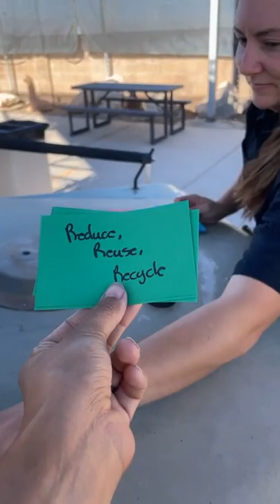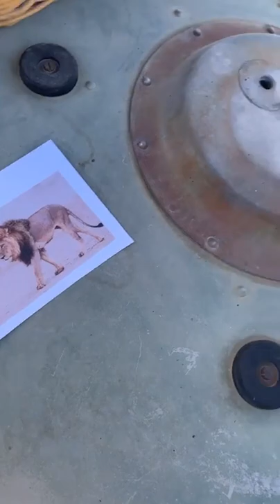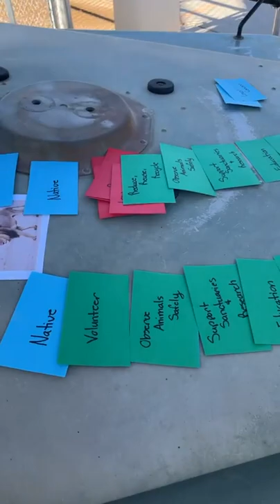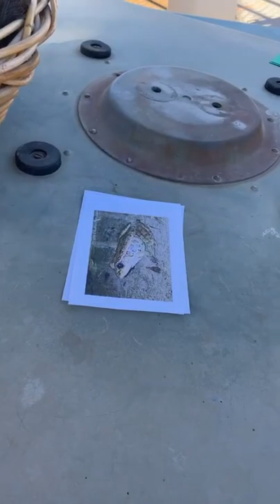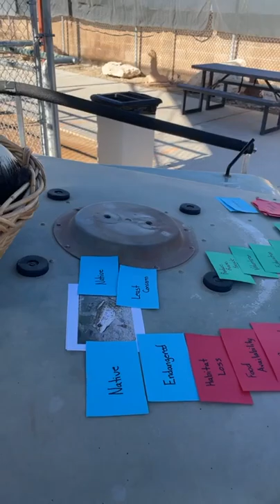Streaming Safari: Wildlife Conservation Day 2021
if you would like to purchase your own Ozzie masterpiece or to donate!